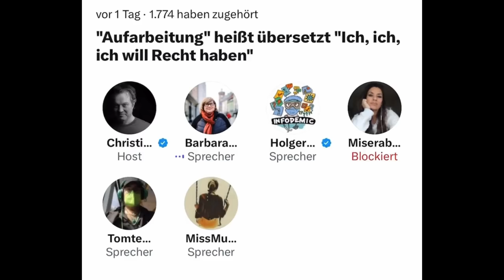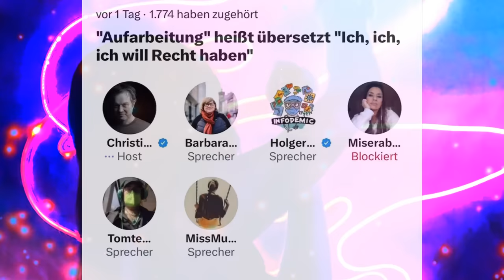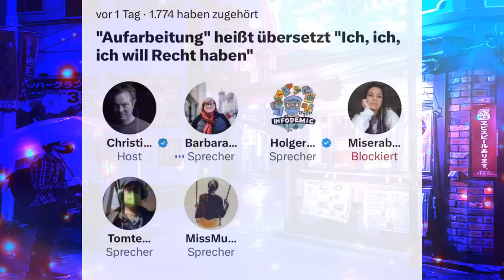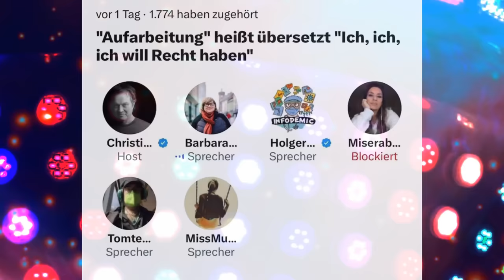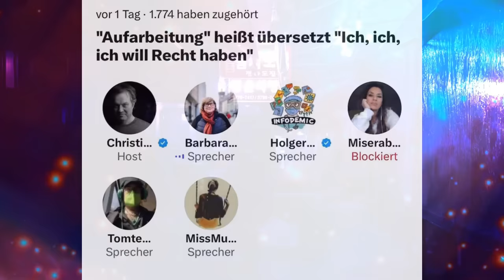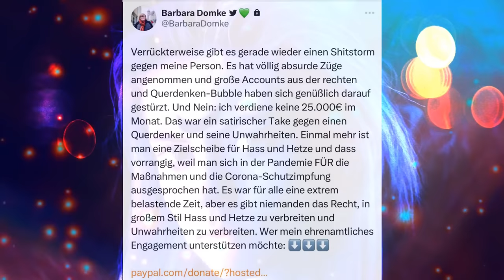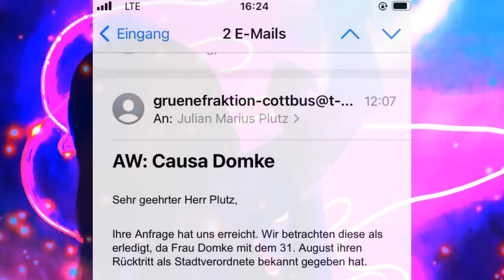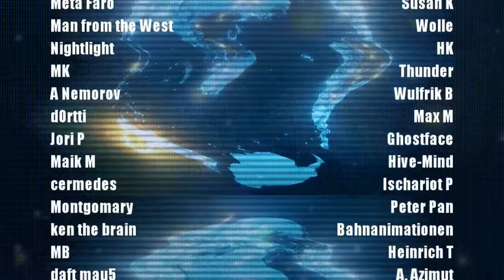Wenn die grüne Maske des Guten fällt.